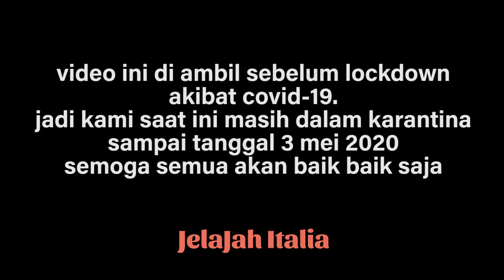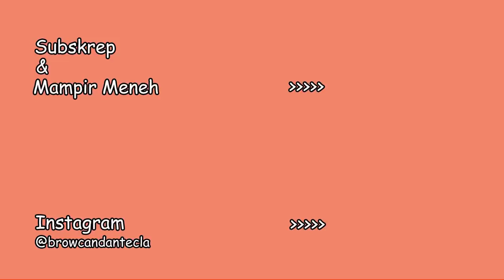QUALITY TIME DENGAN BEROLAH RAGA BERSAMA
Hai sahabatku...maaf ya vlog kali ini cuma sebentar, dikarenakan ada kesibukan.
Sekedar indormasi, bahwa video ini diambil sebelum lockdown di Italy.
Semoga bisa mengobati rasa penat ya...

Ci salutiamo..
Ciao.